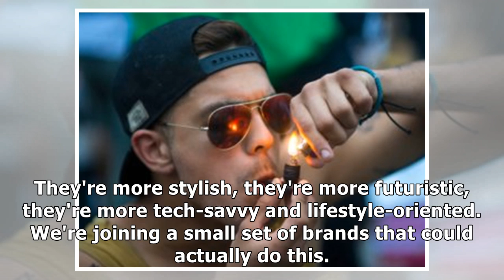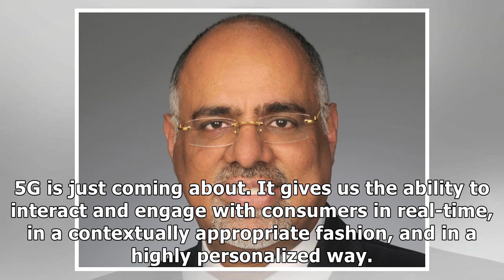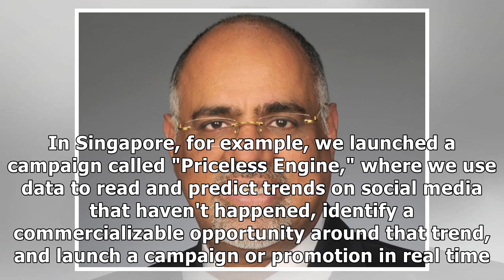Mastercard's CMO reveals how the brand uses data to inform its marketing, stays culturally releva...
Mastercard's CMO reveals how the brand uses data to inform its marketing, stays culturally relevant, and holds Facebook and Google accountable